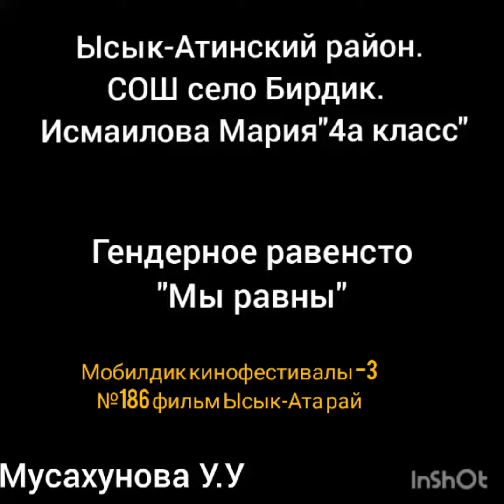№186 Мобилдик кинофестивалы -3 Конкурсант Исмаилова Мария Ысык-Ата району